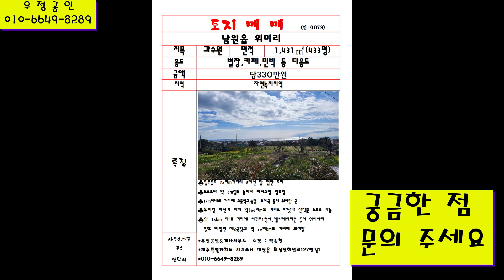인 0079제주도 서귀포시 남원읍 위미리 참 좋은 토지 소개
제주도 서귀포시

남원읍 위미리

참 좋은 토지 소개

오랜만에

바람도 잠잠하고

기온도 따뜻한

참 좋은 날입니다.

멀리

참 좋은 토지 찾아

나서 볼까요

우리 사무실에서 약 40여km

100리길이네요.

요즘은 4차선 도로임에도

제한속도가 30km,50km, 60km등

저속으로 운행하게 제한을 걸어 놓아서

40여km임에도

최소 한시간 반은 걸려야

도착하는 거리입니다.

일주동로에서 50여m

위미항에서 500여 m의

거리에 위치한 토지로

2차선에 길게 잘 접해 있구요

도로보다 약 2m이상 높은 토지라서

바다가 한 눈에 내려다 보이는

조망이 참 좋은 토지입니다.

1km이내에

초등학교,농협,우체국등

공공기관이 위치해 있고요

10km이내에

서귀포시청과 헬스케어타운등이 있는등

일상생활하는데 필요한 생활편의시설 등이

근 거리에 있는 곳이기도 합니다.

향후 계획중인 제주 제2공항도

약 20여km의 거리에 위치하여

육지에서 제주도로 왕래가 잦은 분들에게도

적당한 곳일 듯 합니다.

자연녹지지역에

면적은 433평이구요

평당가격은 330만원입니다.

조금 조정이 가능할 듯 하구요

잘 살펴 보시고

궁금한 점

문의 주세요